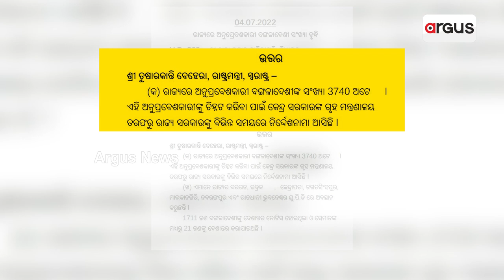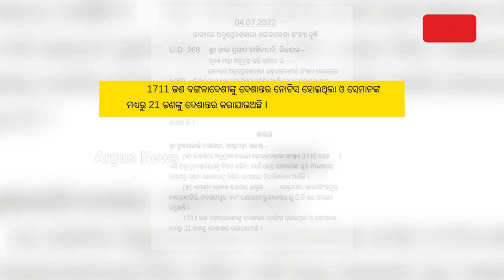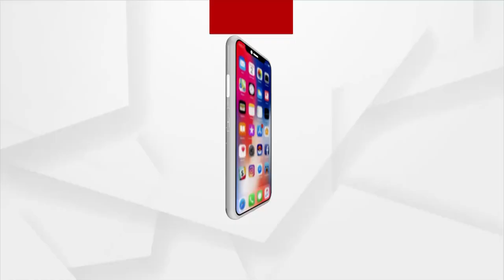ଦେଶର ସୁରକ୍ଷା ପ୍ରତି ବଡ଼ ବିପଦ !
ବାଂଲା ଅନୁପ୍ରବେଶକାରୀଙ୍କ ପାଇଁ ବିପି ହାଇ । ରାତି ଅନ୍ଧକାରରେ ବୋଟ ମାଧ୍ୟମରେ ଓଡ଼ିଶାରେ ପ୍ରବେଶ କରୁଥିବା ଏହି ବିଦେଶୀଙ୍କୁ ସୁହାଉଛି ଢ଼ିଲା ସୁରକ୍ଷା ବ୍ୟବସ୍ଥା। ବାଲେଶ୍ବର ,ଭଦ୍ରକ ଓ କେନ୍ଦ୍ରାପଡ଼ା ଭଳି ଉପକୂଳବର୍ତ୍ତୀ ଜିଲ୍ଲାଗୁଡ଼ିକରେ ବର୍ଷବର୍ଷ ଧରି ରହିବା ପରେ ଥଇଥାନ ହୋଇଯାଉଛନ୍ତି ଏହି ଅନୁପ୍ରବେଶକରୀ ।